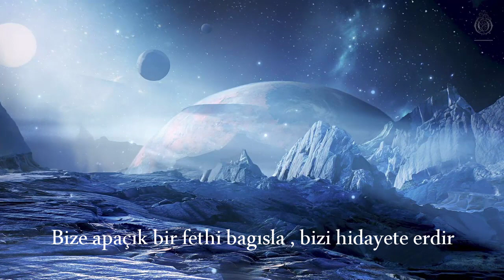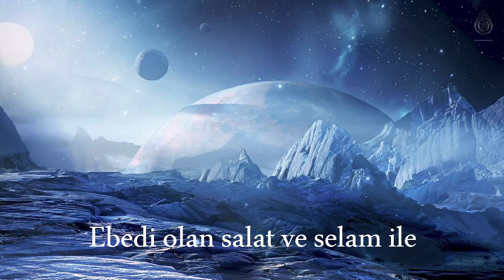Zahidar - ATIRILAHUMMA | عطر اللهم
ATIRILAHUMMA | عطر اللهم

عطر اللهم روض المصطفى
بصلاة وسلام سرمدي

Türkçe Çeviri : Mustafa Sezer
Hocamızın Kanalı
İlahiyat Fakülteleri İçin Arapça Dersleri

Allah'ım Hz. Muhammed (a.s)'ın ravzasını güzel kokularla donat
Sonsuz  salat ve selam ile
Sevgimizi artır birligimizi kuvvetlendir
Bize apaçık bir fethi bagısla , bizi hidayete erdir

Mesut